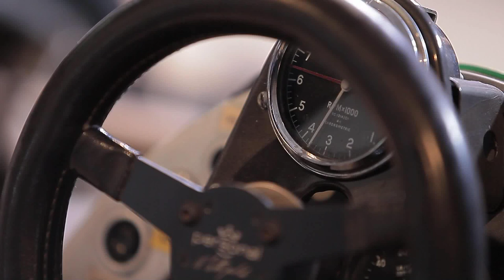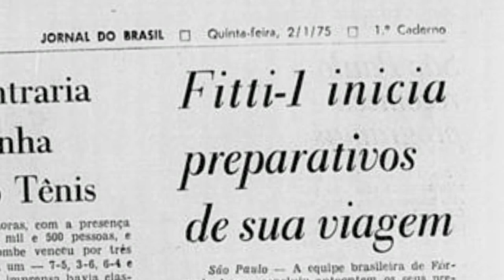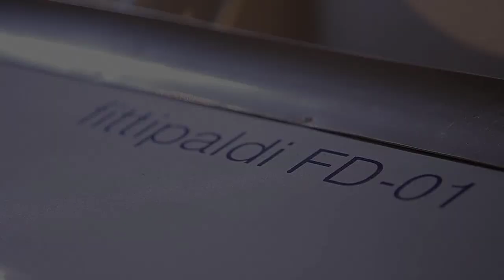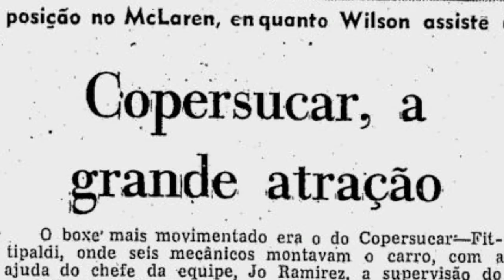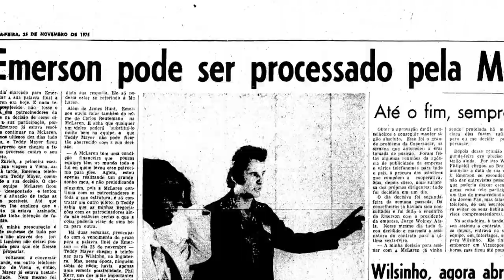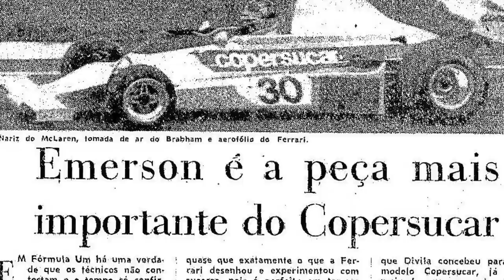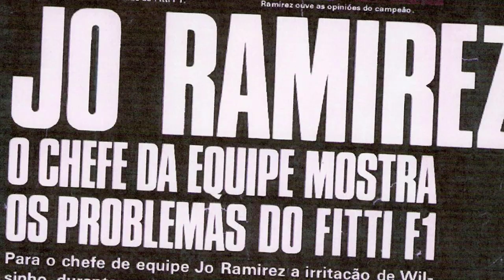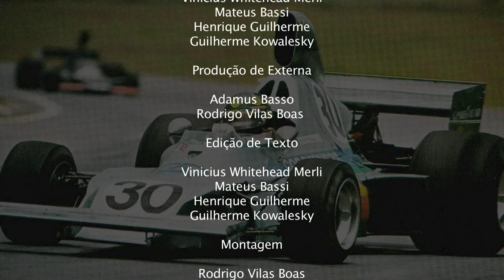DOC. COPERSUCAR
Documentário da única equipe brasileira de Formula 1.